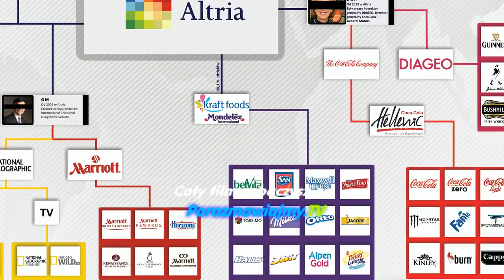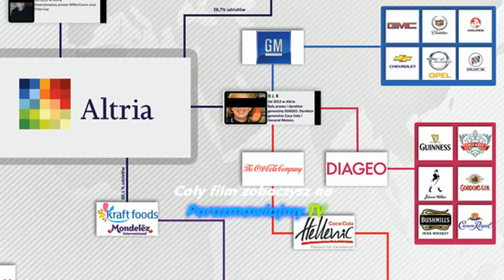Właściciele Polski - Andrzej Banach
Andrzej Banach wraz z Tomaszem Pietruszką od wielu miesięcy prowadzą śledztwo kto jest właścicielem dużych firm i korporacji znajdujących się na polskim rynku. Celem ich projektu jest uświadamianie Polakom kogo wspierają kupując w określonych sklepach, czy choćby pijąc napój danej marki. Chodzi im o to, aby Polacy zaczęli dbać o polskiego przedsiębiorcę i doceniać jego ciężką pracę poprzez kupowanie właśnie polskich produktów. Mamy nadzieję, że ich praca pozwoli chociaż części naszego społeczeństwa zrozumieć jak działa świat oraz w jaki sposób możemy mieć wpływ na naszą własną gospodarkę.